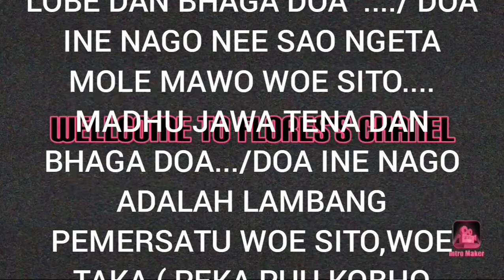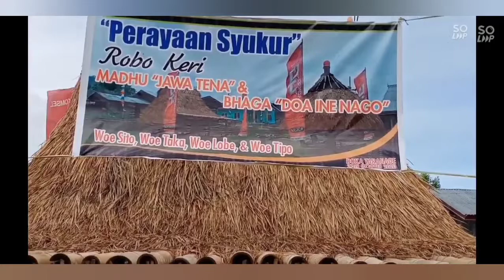ACARA ADAT SYUKUR ROBO KERI MADHU DAN BHAGA LAMBANG PEMERSATU WOE SITO, TAKA, LOBE DAN WOE TIPO...